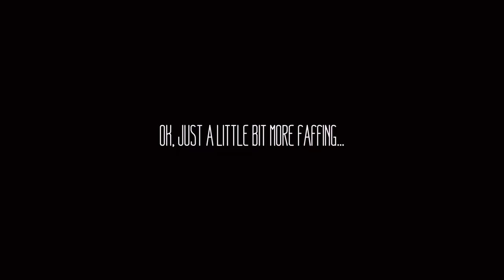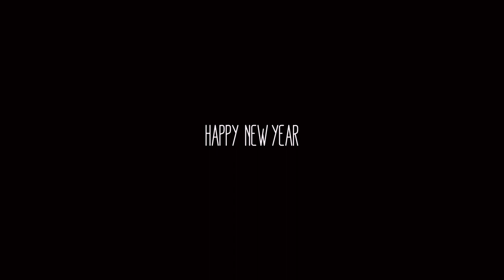New Year, New Ski. _Roughcuts_S1_E9_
So we finally made it to the end of the year! Skiing on NEW YEARS EVE, and seeing the sun set over the mountains for the final time of the year is always one of my favourite things to do! We have not been blessed with great snow through December and the slopes are in a bit of a sorry state right now! But, the sun was shining and we had a super fun day regardless! Let's hope the New Year brings us the fresh snow we desperately need!! HAPPY NEW YEAR!
_Maximum_Danschcau

_LOCATION

Jacket OAKLEY PREFERRED Simon Dumont 2012
Pants OAKLEY PREFERRED Simon Dumont 2012
Helmet | POC
Goggles | Von Zipper Jetpack
Skis | Atomic Blog (177cm)
Boots | Full Tilt Drop Kick 2012

00:00 _INTRO
00:26 _FAFFING
01:33 _SKIING
02:43 _I LOST MARKY MARK
03:33 _MORE SKIING
04:50 _I LOST MARKY MARK... AGAIN
05:26 _EVEN MORE SKIING
06:29 _HOW THEY FIXED MY SKI
06:53 _GIPFEL SESSIONS
07:18 _OUTRO
08:16 _NEW YEARS EVE EGG

Is Austrian ski snow good
Can you ski austria December?
April skiing austria
What are the best ski resorts in Austria?
Best Ski Runs in Flachau Wagrain?
What is snow space salzburg
Is zauchensee good
Where to ski in austria
Where does Ski Amade lift pass cover
Good snow in February Austria
Where to ski near Salzburg
Where to ski in Salzburgerland
Super Ski Card Resorts
What to do Zauchensee
where is Zauchensee
ski flachau wagrain zauchensee
salzburg season pass
can you ski in austria 2023
Is Austrian Snow Good Now?
Early Season Skiing in Austria
Ski Resorts Near Salzburg Airport
Closest Skiing to Salzburg Airport
Where to ski at Christmas
Christmas Skiing Austria
Best places for Christmas Skiing
How to get a white christmas
Where can I have a white christmas
Best christmas holidays for families
Best Skiing for children
Skiing for New Year
Skiing New Year in Austria
Good new Year skiing resorts